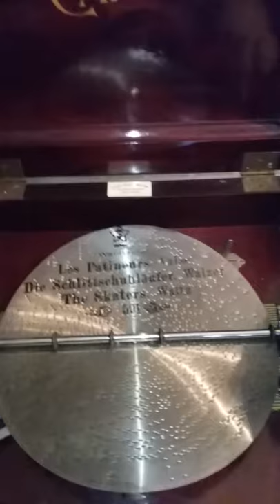Mira (Empress) 12" Music Box plays "Skaters Waltz"